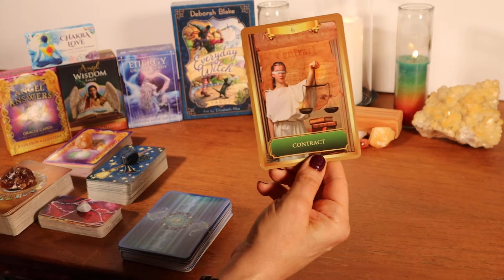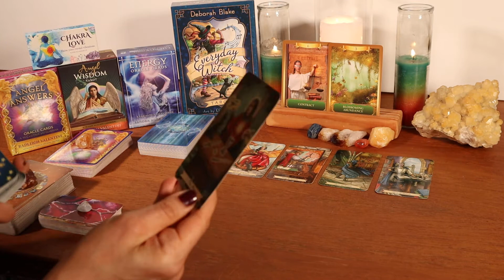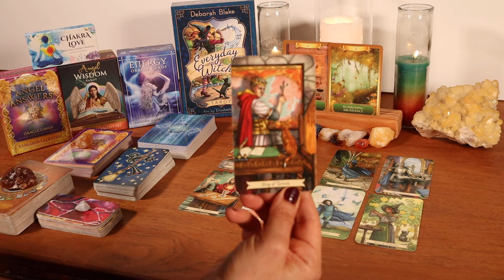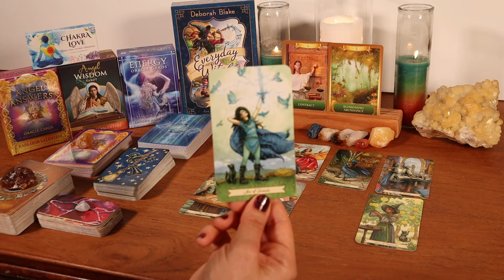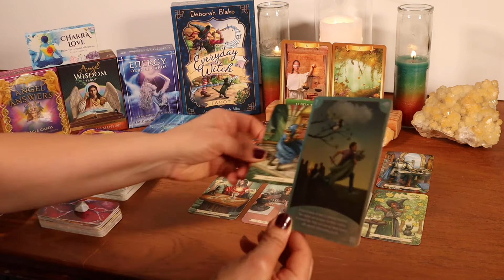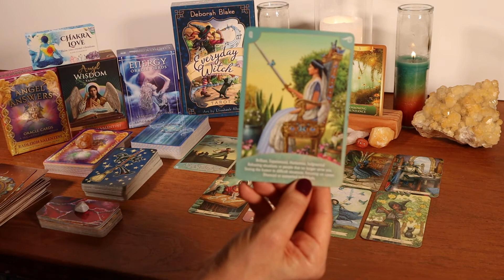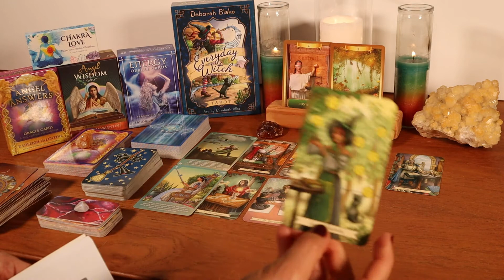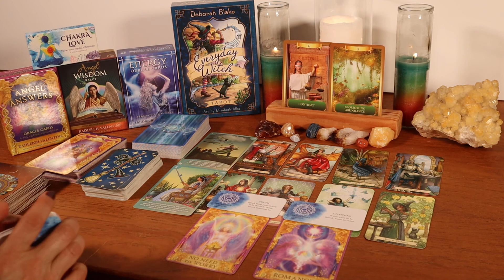🔮💪ARIES: TRUTH REVEALED! HOW WILL YOU USE YOUR SUPERPOWERS? ~ WEEKLY TAROT READING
Decks Used:
Everyday Witch Tarot by Deborah Blake and Sandra Anne Taylor
Angel Answers by Radleigh Valentine, Art by Marius Michael-George
Chakra Love by Katie Manekshaw